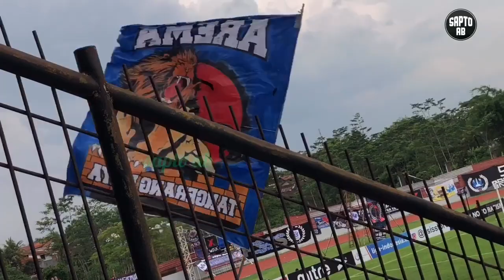AKSI AREMANIA AWAYDAYS MAGELANG | PSIS vs AREMA